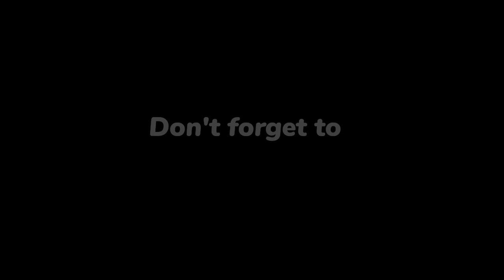Lok Sabha Election 2024 : MP लोकसभा चुनाव को लेकर क्या है Rewa की जनता का मूड।Public Opinion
Loksabha Election Public Opinion,Loksabha Election 2024,Mploksabha Election 2024,Rewa Loksabha Election ,Janta Kya Kahati hai
Public Opinion 2024,Deputy Cm rajendra Sukla ,Pm Modi ,Shivraj singh chauhan ,